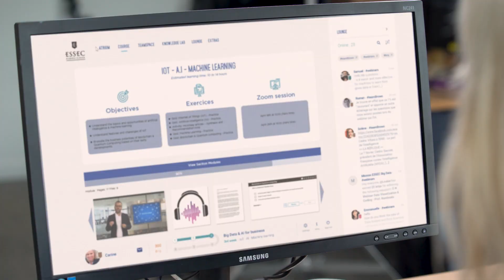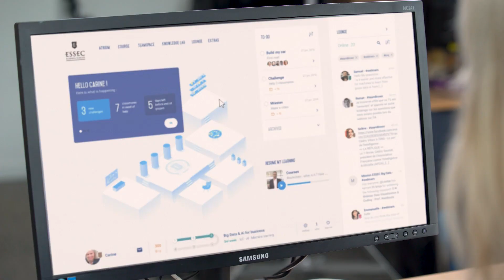Discover the new ESSEC augmented digital Campus through the eyes of Carine | ESSEC Testimonies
She recounts her feelings about this new pedagogical experience.

With the ESSEC augmented digital campus, ESSEC's ambition is to create the first online learning community rooted on our values and built around exchanges between the individuals throughout the program and beyond.